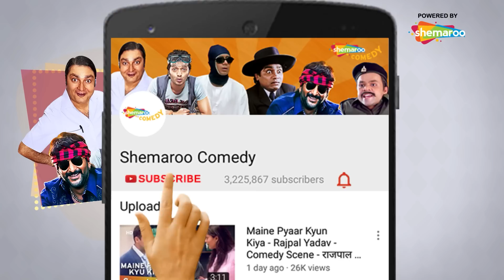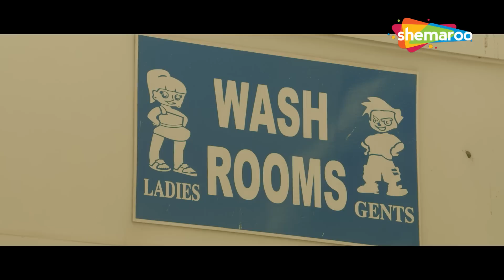Shaadi Teri Bajayenge Hum Band - Best of Hindi Comedy Scenes - Part 04 - Rajpal Yadav - Rahul Bagga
Nunu falls in love with a woman, but his father disapproves of her. He ends up marrying her anyway but has to hide his marriage from his father. As the story evolves, chaos ensues and creates a humorous ruckus.

Starcast - Rahul Bagga, Radha Bhatt, Shrashti Maheshwari
Director - Gurpreet Sondh